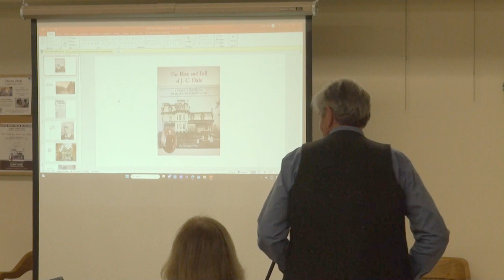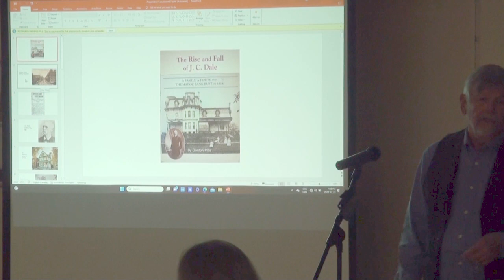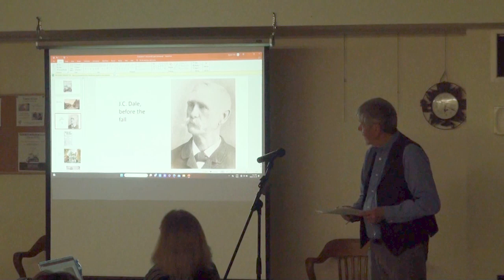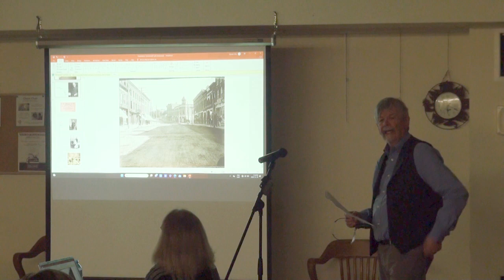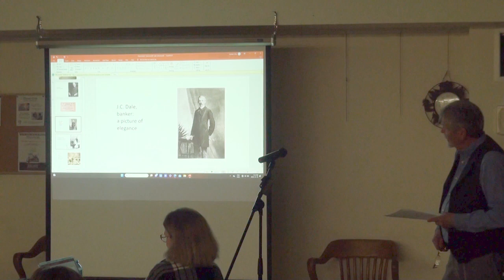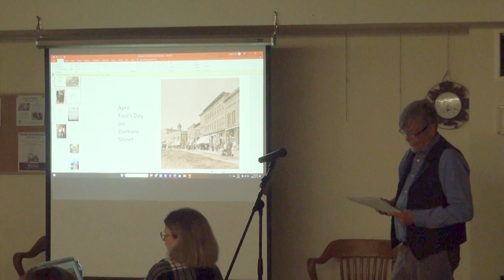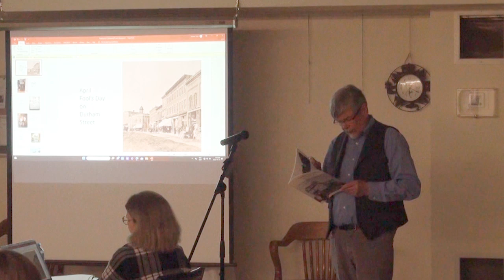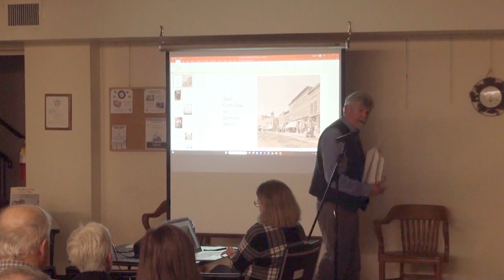MPL Presents: Local Author Gordon Pitts - The Rise and Fall of J.C. Dale.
Join us for a discussion with local author Gordon Pitts, as he delves into his latest book titled The Rise and Fall of J.C. Dale: a Family, a House, and the Madoc Bank Bust of 1914.